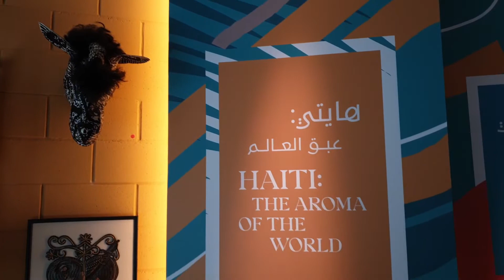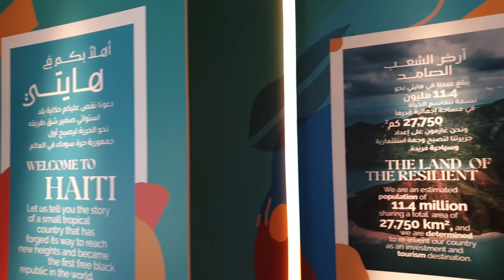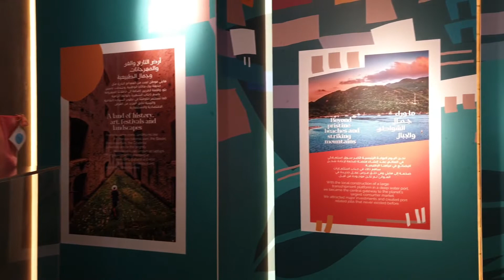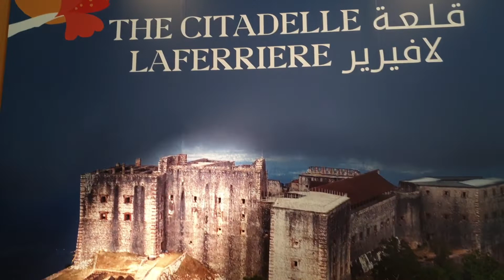HAITI 🇭🇹 PAVILION / EXPO 2020 DUBAI / UNITED ARAB EMIRATES